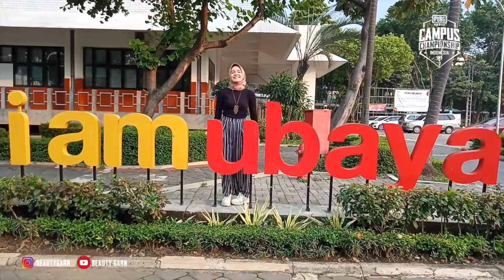Beauty x PUBG Mobile Campus Ambassador 2019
Halo teman-teman!
Dukung terus Beauty dalam PUBG Mobile Campus Ambassador 2019. Caranya :
- Klik "Vote Me Here!"
- Voting dapat dilakukan dengan verifikasi melalui Facebook, atau Email
- dan yang terakhir klik "VOTE"

notes: jika kamu melakukan voting melalui email, cek verifikasinya di "SPAM" email kamu

I'm so glad if you can be this part of Beauty journey in PUBG Mobile Campus Championsip Indonesia 2019